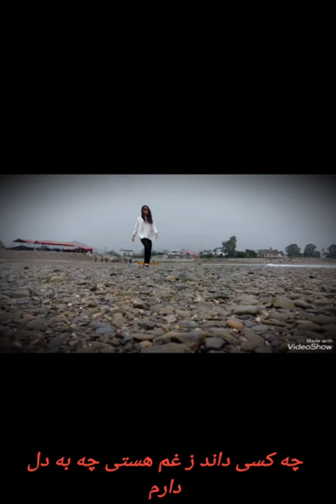اهنگ تنها با گلها از بانو هایدە❤️ با صدای بانو (نگین کشوری)